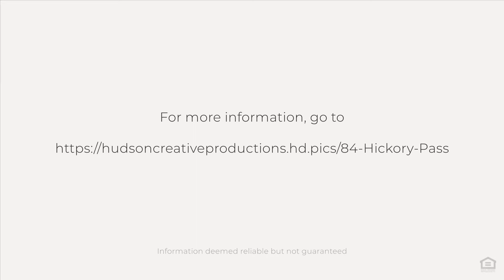84 Hickory Pass_idx